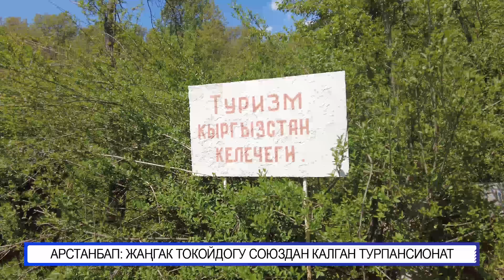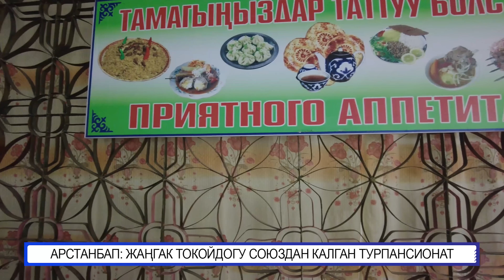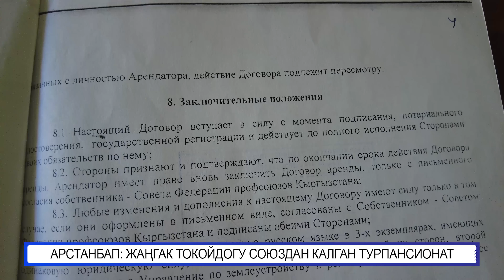АРСТАНБАП: ЖАҢГАК ЗАРДАГЫ СОЮЗДАН КАЛГАН ТУРПАНСИОНАТ